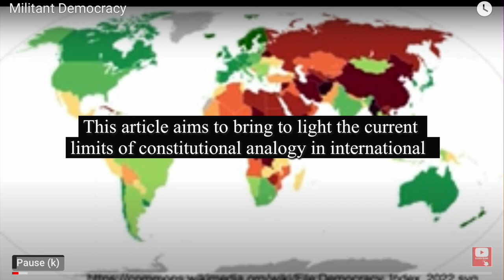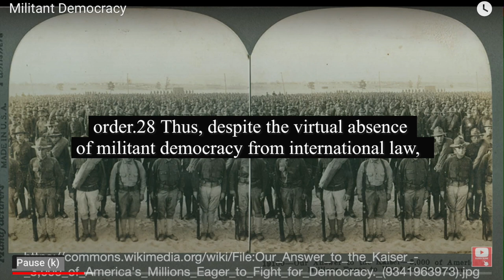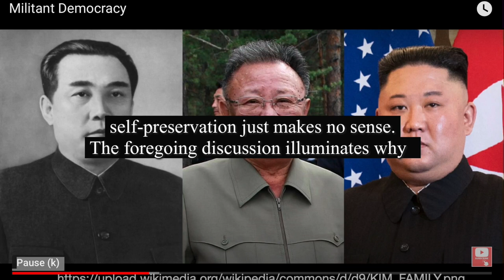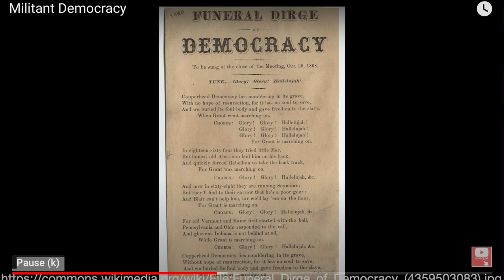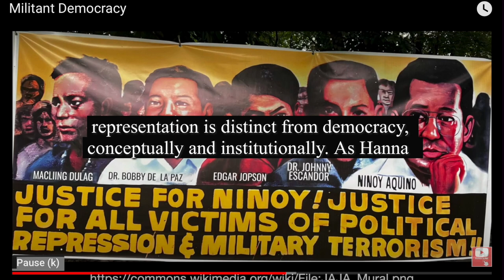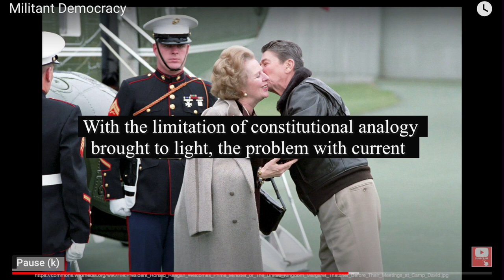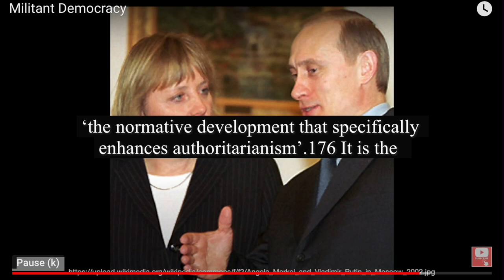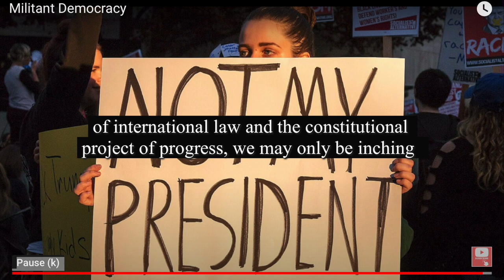Militant Democracy Unmoored? The Limits of Constitutional Analogy in InternationalLaw (Timestamps)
ABSTRACT: As constitutional democracies are faced with authoritarianism and other anti-constitutionalist threats, international law is seeing its own challenge from the increasing influence of authoritarian states. Yet, departing from the recent tendency to model the international legal order after constitutional governance, international lawyers seem to show little interest in the concept of militant democracy, while the latter lies at the centre of current debates surrounding constitutional self-defence. This article aims to bring to light the current limits of constitutional analogy in international law through an investigation into the discrepancy between constitutional and international lawyers in responding to authoritarian co-optation. A three-pronged argument is submitted. First, in contrast to other appeals for constitutional self-defence, the concept of militant democracy is contentious where it stands in tension with the constitutional ethos. Second, while militant democracy as a constitutional concept presupposes a democratic and normative version of constitutional ordering, the absence of militant democracy on the international plane betrays the non-democratic, albeit representative, character of the international legal order. Third, attempts to internationalize the concept of militant democracy should be rejected as an international version of militant democracy would only portend an (un)holy alliance of militant democracies and exacerbate the political division in international society. It is suggested that, from out of a realignment of international law with the constitutional project of progress, a new constitutional analogy may emerge, giving fresh impetus to the realization of international law’s universal liberating promise.

Ming-Sung Kuo, Militant Democracy Unmoored? The Limits of Constitutional Analogy in International Law, European Journal of International Law, Volume 35, Issue 2, May 2024, Pages 411–440,

Timestamps:

00:00 - Militant Democracy
00:18 - Abstract
02:06 - 1 Introduction: (International) Militant Democracy Wanted
10:50 - 2 Constitutional Self-Defence and Militant Democracy Realigned
22:12 - 3 The Authoritarian Turn in International Law? ..Character
22:39 - A Reading International Law under Authoritarian Clouds
32:54 - B Representation without International (Militant) Democracy
44:24 - 4 What If Militant Democracy Goes International? ..
58:23 - 5 Conclusion

© The Author(s) 2024. Published by Oxford University Press on behalf of EJIL Ltd.